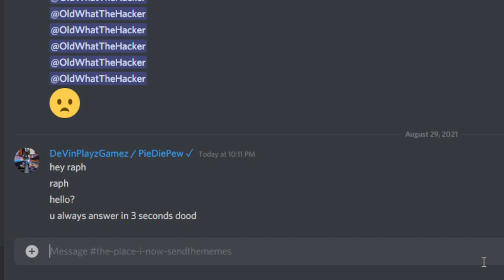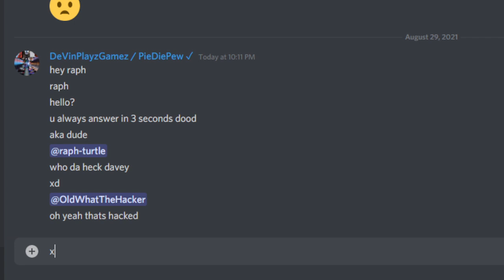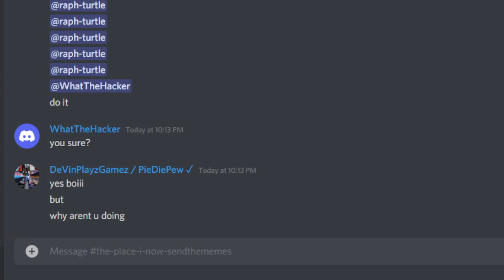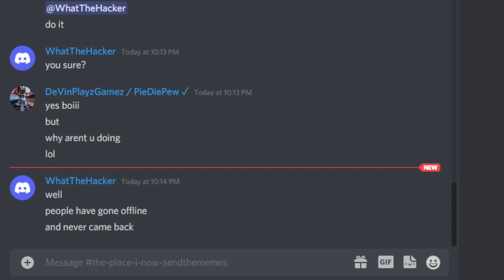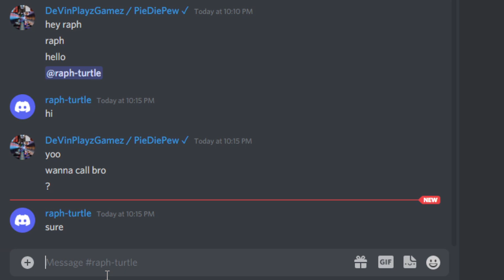When Your Bored (Discord Meme)